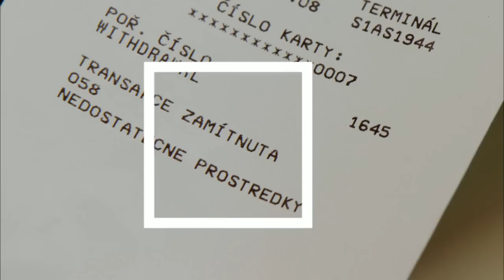Nevinné lži: Druhý dech - v neděli 10. 3. 2013 od 20:00 na ČT1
Ztratil jsem postavení, ale nechci ztratit svůj život. Každý má někdy důvod neříct pravdu... Hrají: J. Langmajer, P. Hřebíčková, O. Malý, L. Vaculík a další. Scénář M. Zlatníková. Kamera M. Holman. Režie P. Zahrádka.